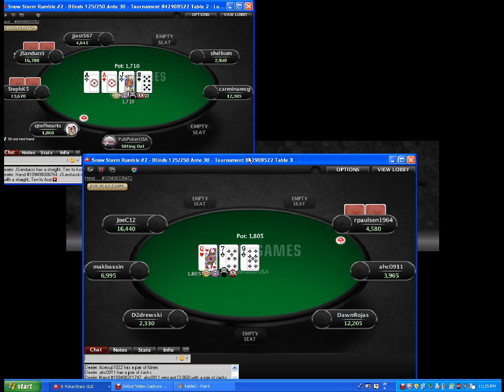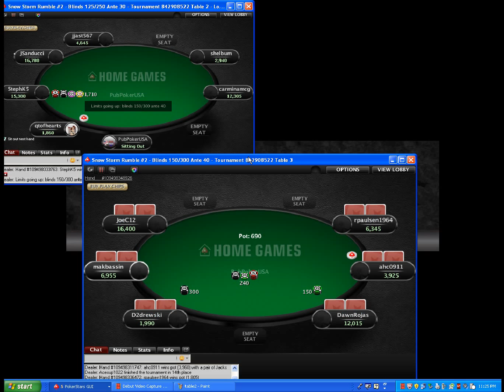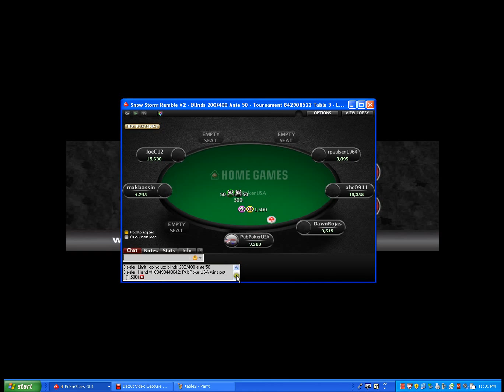Online Game "Snow Storm Rumble"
This was are 2nd game of the night.